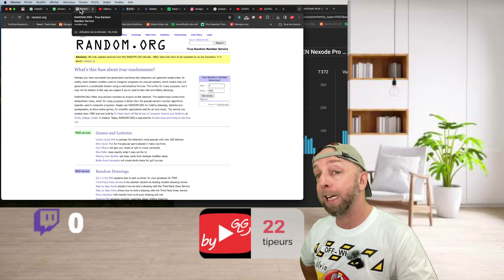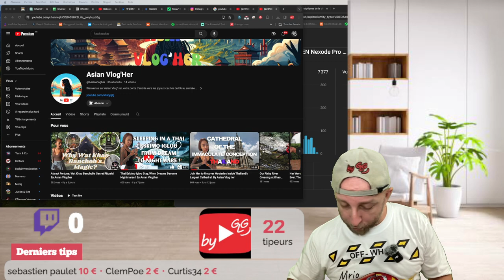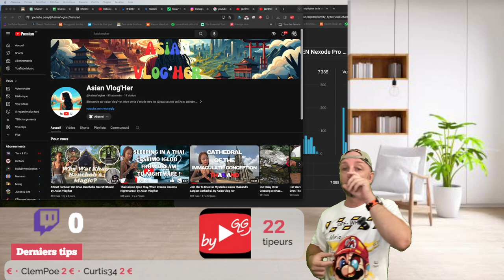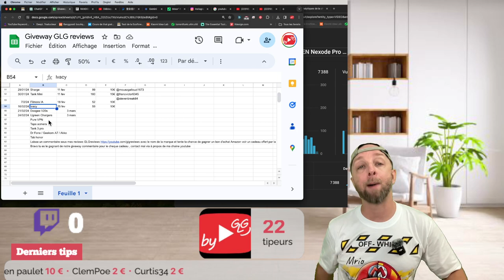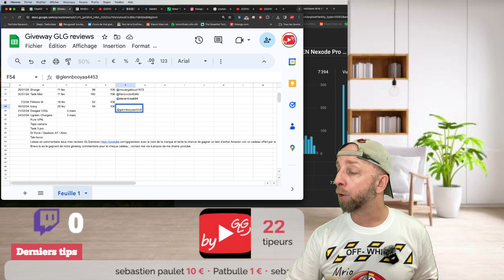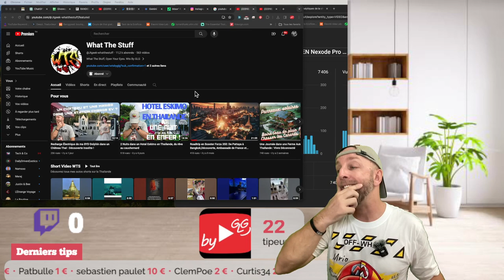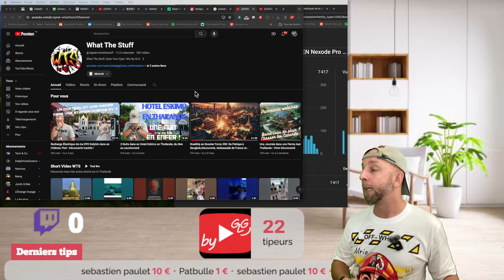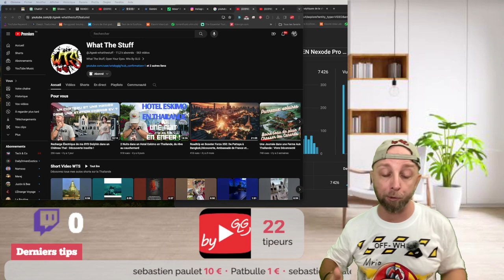Faire de vrais Vlogs Vs Raconter des histoires sur YOUTUBE, Giveway 25 février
Dans cette vidéo on fera le giveway, on parlera de mes news de la semaine , des futurs projet, de mes chaine vlog avec un petit sujet de la semaine

01:00- WTS By GLG , Des videos tous les jours en Mode Short Vs Video
04:17 - Asian Vlog’Her , la meme formule mais en Anglais
06:25- WTS et asian Vlog’her à Shenzhen
9:00 - Fond vert degeullasse
10:00- Nouveau micro DJI
13:00- Giveway du Dimanche 25 février
19:00 - De vrais Vlogs Vs Raconter des histoires

Tuto Youtube,Creer chaine YouTube, Idée Youtube,Faire sa Chaine Youtube, meilleur concept Youtube, ByGLG

By GLG